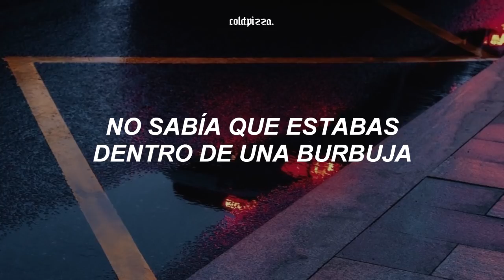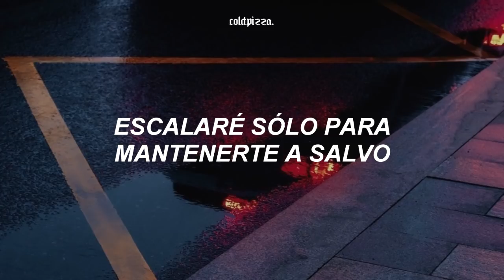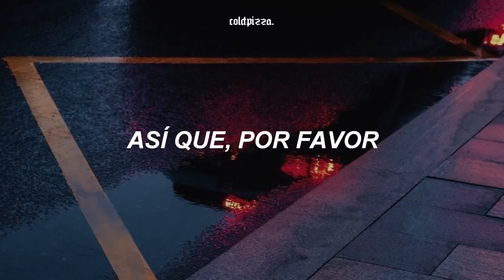Kodaline - Say Something (Español)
‹ lyrics/letra ›
[Verse 1]
I was scared
I was unprepared
I was not aware you were caught in a bubble
You and I had a drunken fight on a Tuesday night downtown

[Pre-Chorus]
Well, it cut so deep
When you try to speak
But the words don't come out right
You can lean on me
When it's hard to breathe
You can call me anytime

[Chorus]
So please, say something to me
I'm down on my knees
Say something to me, say something
Say something to me

[Verse 2]
I would walk for you
I will climb just to keep you safe and to keep you out of trouble
I'd do time for you, I would lie for you

[Post-Chorus]
Ooh-ooh
Ooh-ooh

[Outro]
Hmm, hmm
Hmm